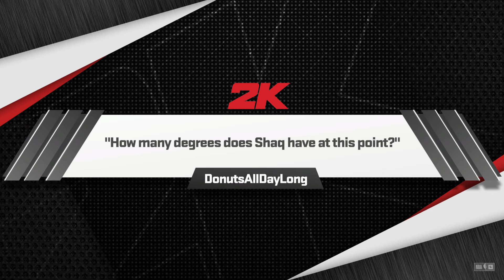Los Angeles CLIPPERS vs Minnesota TIMBERWOLVES - NBA 2K24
NBA
NBA Today
NBA Basketball
NBA Highlights
NBA Live Today
NBA2K24
NBA2K24 Gameplay
NBA2K24 PC
NBA2K24 XBOX
NBA 2K24
NBA Highlights
NBA Replay
Atlanta Hawks
Boston Celtics
Brooklyn Nets
Charlotte Hornets
Chicago Bulls
Cleveland Cavaliers
Dallas Mavericks
Denver Nuggets
Detroit Pistons
Golden State Warriors
Houston Rockets
Indiana Pacers
Memphis Grizzlies
Miami Heat
Milwaukee Bucks
Minnesota Timberwolves
Orlando Magic
Philadelphia 76ers
Phoenix Suns
Portland Trail Blazers
Sacramento Kings
San Antonio Spurs
Toronto Raptors
Utah Jazz
Washington Wizards
Milwaukee Bucks vs Phoenix Suns
Phoenix Suns vs Milwaukee Bucks
Suns vs Bucks
Bucks vs Suns
Suns
Bucks
Giannis Antetokounmpo
Damian Lillard
Kevin Durant
Bradley Beal
Devin Booker